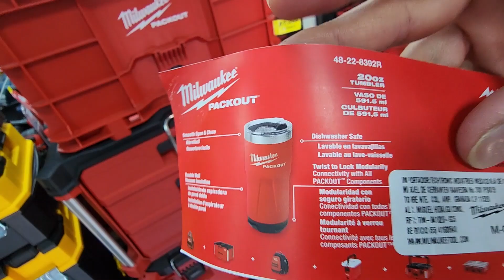Termo 20 Onz Packout MilwaukeeTools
Precio : $772 mx